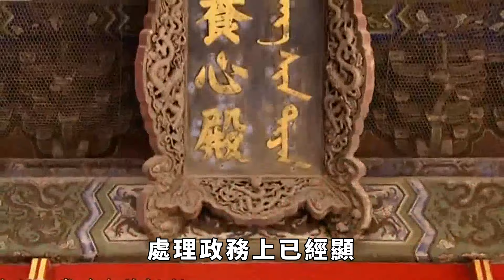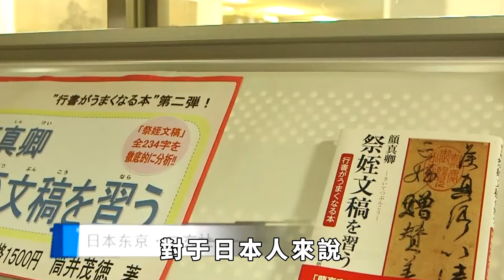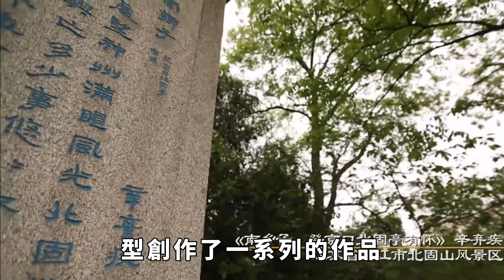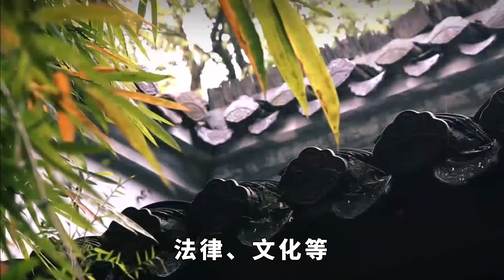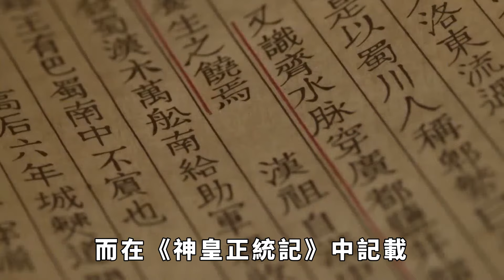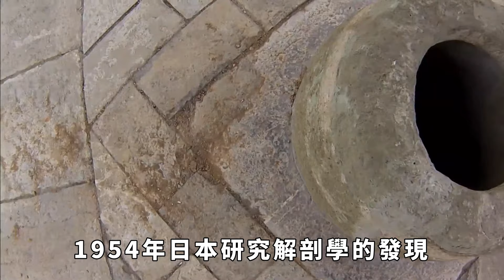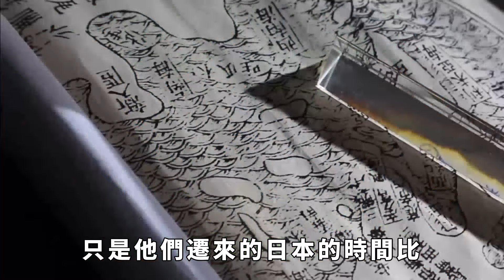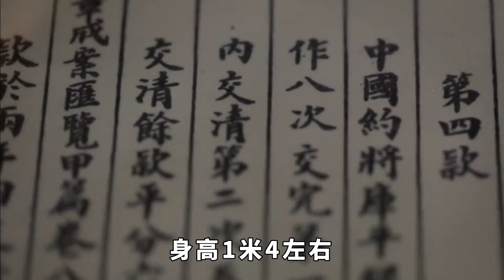日本祖先究竟來自哪裡？並非徐福後代,DNA檢測讓日本人無法接受!【縱觀史書】歷史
日本祖先究竟來自哪裡？並非徐福後代,DNA檢測讓日本人無法接受!【縱觀史書】
對於人類來說，從哪里來，又要到哪里去，一直是我們追尋的問題。日本人也同樣如此，通過各種手段來探究自己民族的起源！隨著技術的發展，日本人對於自己民族的起源也有了新的發現。